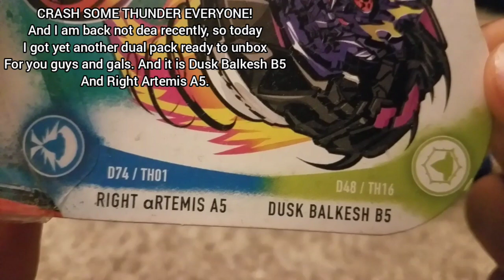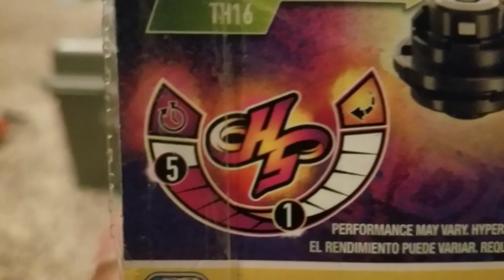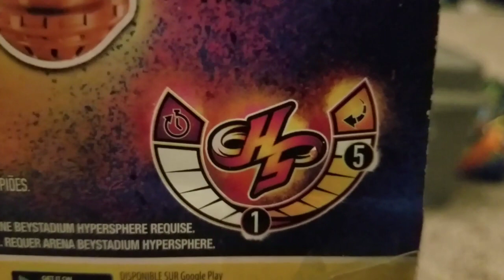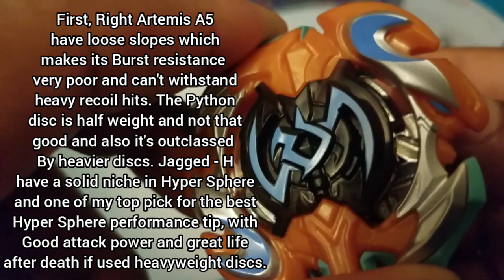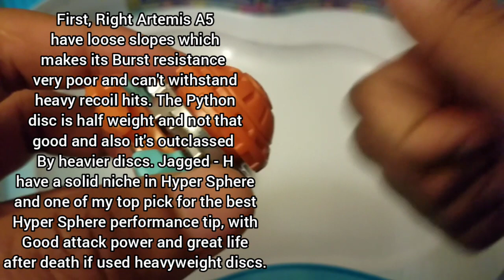Beyblade Burst Rise unboxing: Dusk Balkesh B5 & Right Artemis A5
I'm back gals and guys, and today I got yet another dual pack of Dusk Balkesh B5 and Right Artemis A5. I'll be going over all the parts, how well they perform and give you my final thoughts on it.

Newgrounds.com